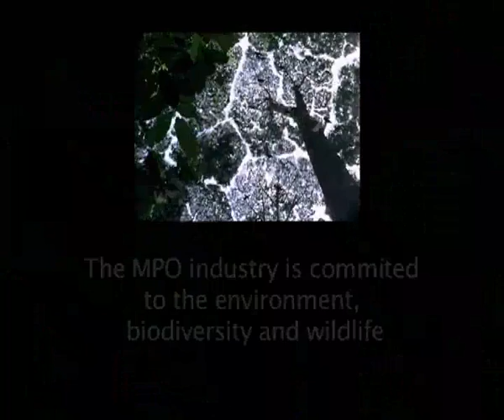Documentary on Sustainability of Malaysian Palm Oil Industry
Shows how oil palm plantation efficient management and particular details to environment sustainability has proven the NGOs wrong.